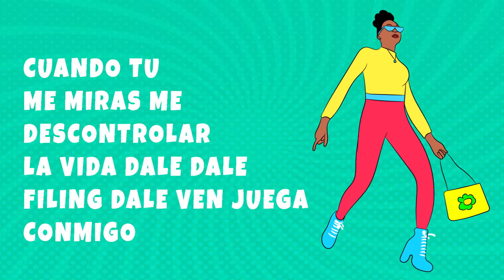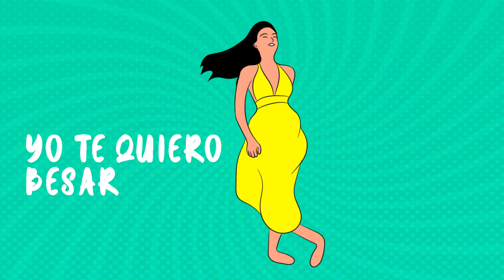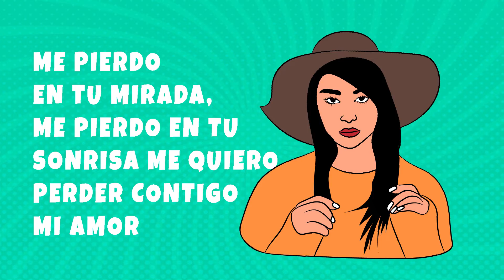Cuando Te Miro - (Video Lyric) ft. Richy Nolie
Sígueme.